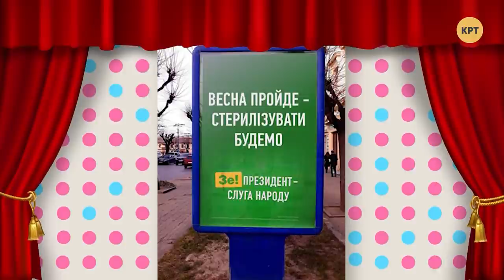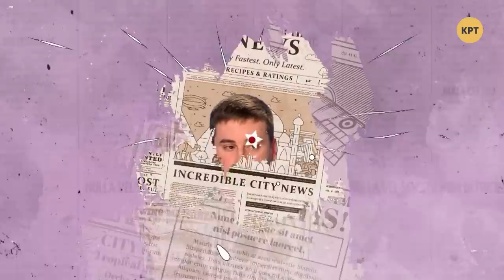Рожи украинских политиков просят стерилизации – ТРИ КАНДИДАТА С Артемом Никифоровым #22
Телеведущий и журналист Артём Никифоров рассказал о главных политических скандалах недели: разгорающейся славе Александры Клитиной, вялотекущем судебном процессе над Порошенко, а также предложению депутата Галины Третьяковой стерилизовать родителей "некачественных детей". Вместе с ведущими программы "Три кандидата" Александрой Решмедиловой, Кириллом Молчановым и Алексеем Якубиным поискали пути выхода из коронакризиса и обсудили предстоящие выборы мэра Киева.